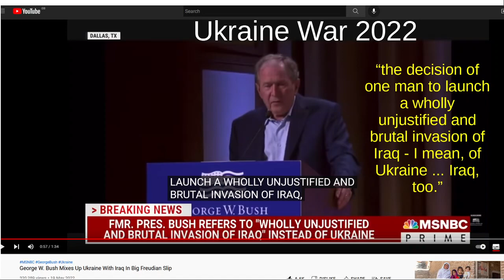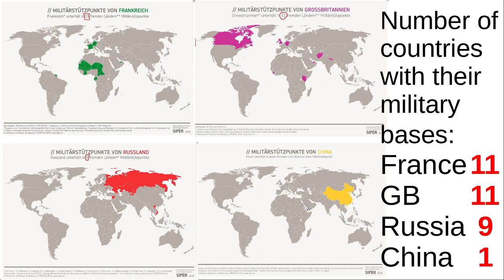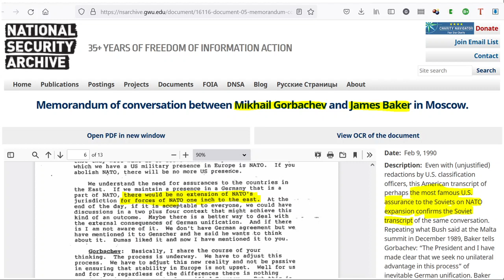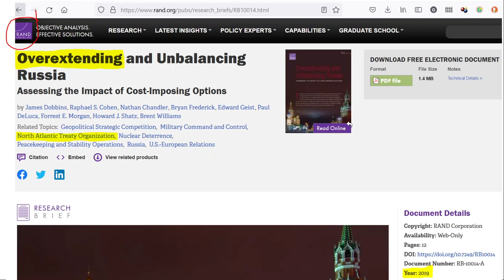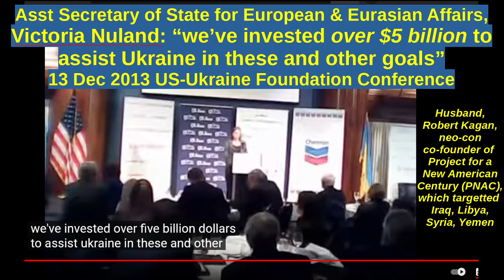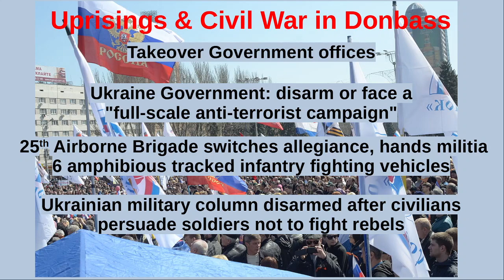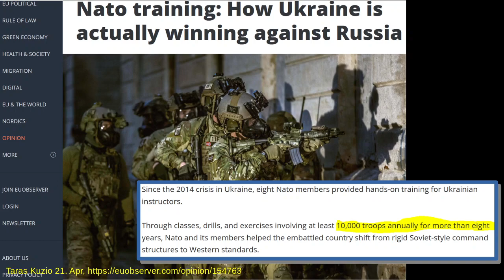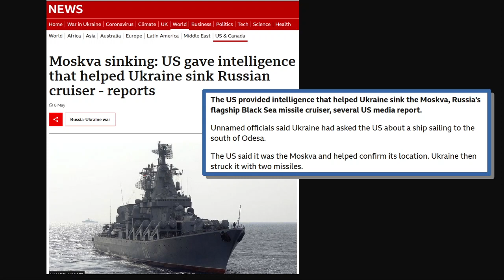Ukraine: The danger of NATO expansion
A presentation by Dr Islam for Cambridge STW on the history of US dominance of NATO and its proxy wars.